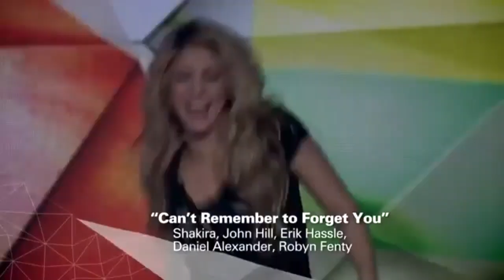Shakira - Can't Remember To Forget You (Live Fantastico)